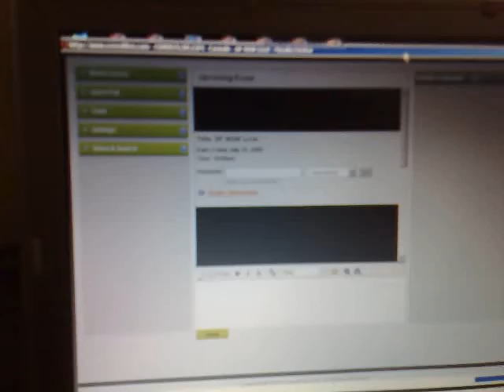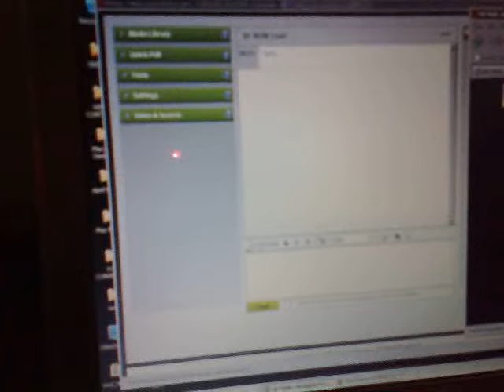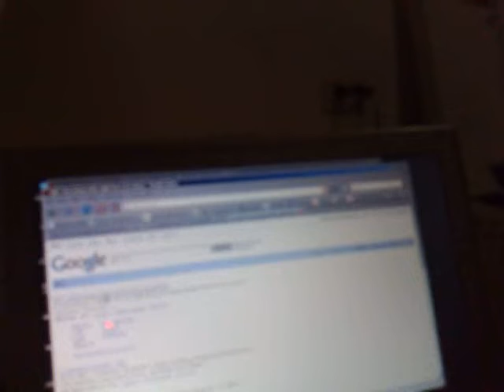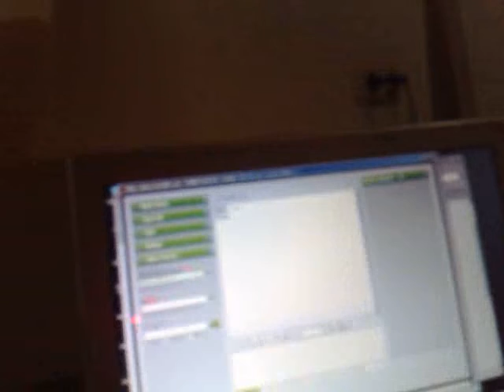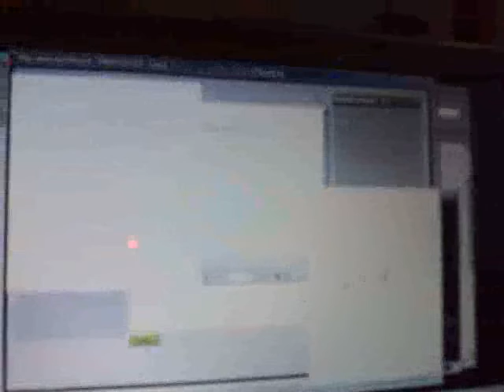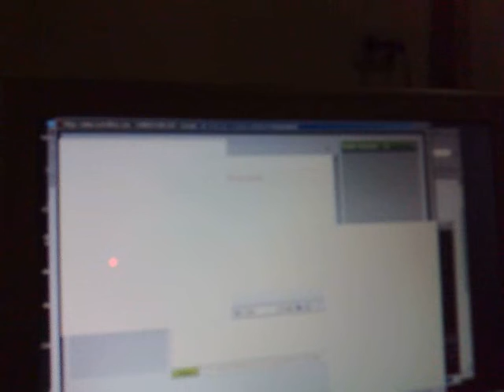Cover It Live - Testing..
Using qik and Cover It Live's live blogging feature - testing it.